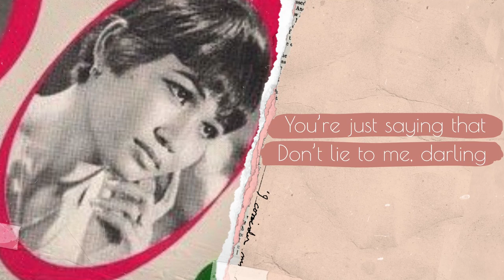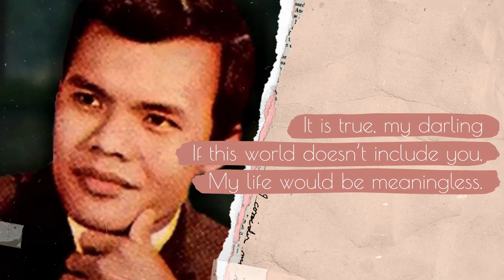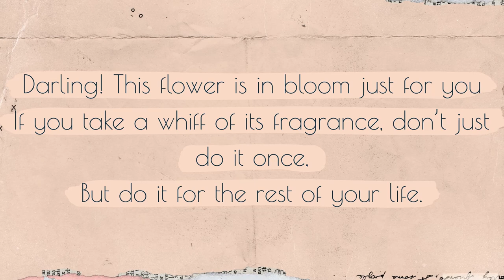“Only You Underneath The Sky” by In Yeng & Ros Sereysothea w/ English T, ក្រោមមេឃមានតែអូន Khmer Song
Let’s talk expressions. In Khmer language, there are expressions that go something like “prolung choung sak (soul at the tips of your hair)” & “lous prolung (flickering soul)” They are both used to express a shocked or surprised feeling. They are used by a person during conversation to express that he/she is overwhelmed by something that has been said or done. They mean that the action is quite literally making his/her heart beat faster. The English language also has similar expressions. One of them is “Be still my heart!” And that’s what I used in this song.

“Only You Underneath The Sky”
Vocals by In Yeng & Ros Sereysothea
Music/Lyrics by Voy Ho
Arrangement by Has Salan

Where are you hiding?
Please show yourself
I sing, calling you.

Darling, I’m hiding just right here

Thought I’ve lost you, my love

Were you afraid?
Were you afraid?

Be still my heart!

You’re just saying that
Don’t lie to me, darling

It is true, my darling
If this world doesn’t include you,
My life would be meaningless.
Lotuses always contain veins
My love for you is destined to be like lotus
In this world, beneath the sky
I am a boat, whereas you are a dock.

Darling! This flower is in bloom just for you
If you take a whiff of its fragrance, don’t just do it once,
But do it for the rest of your life.